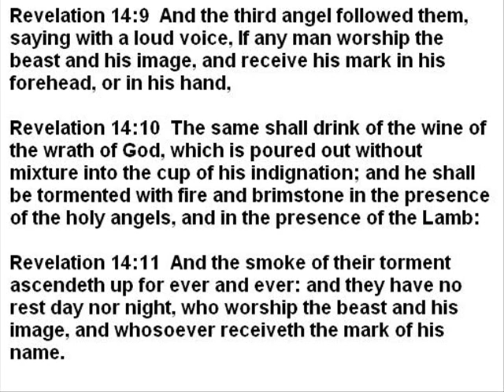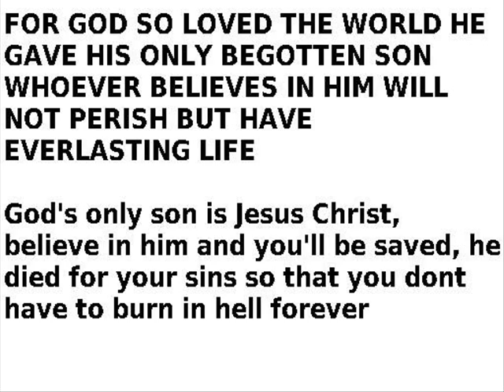March 2013 Video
homemade music video